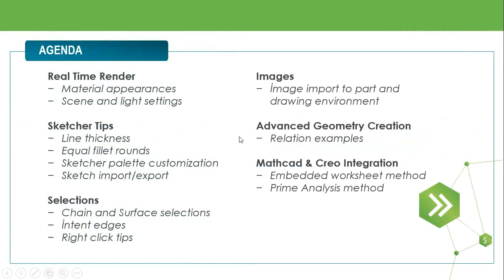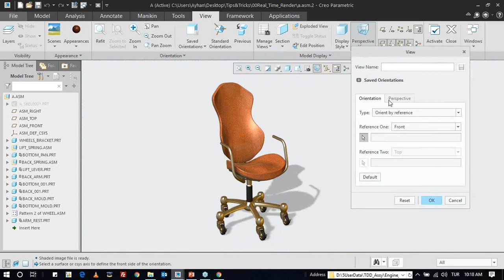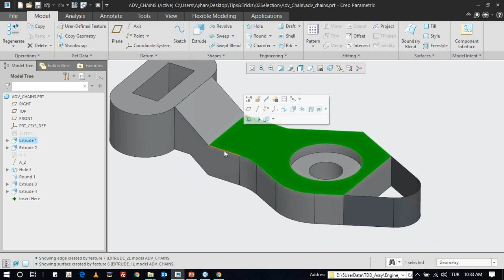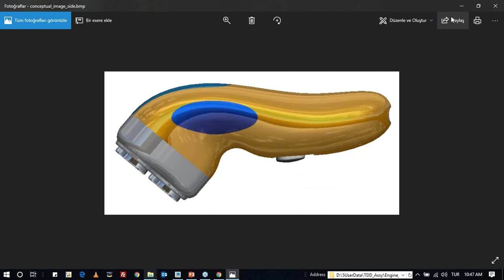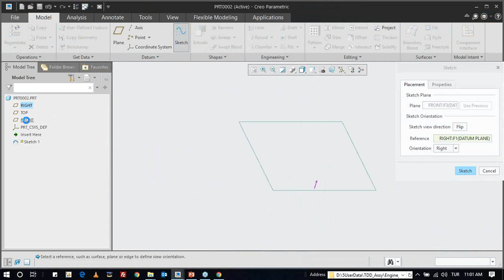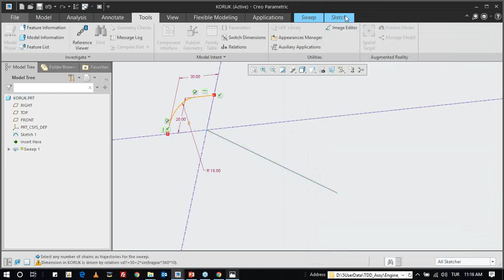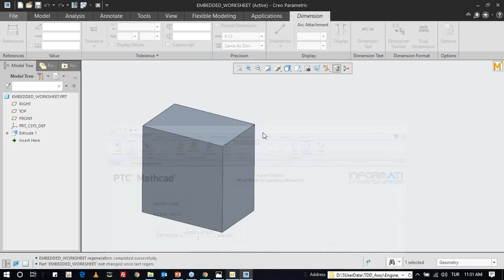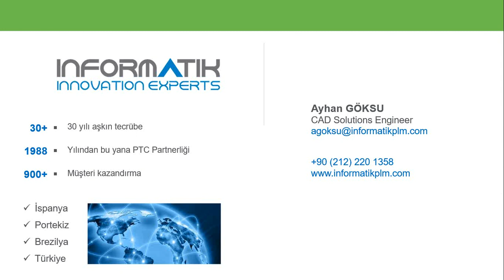PTC Creo 5.0 - Tips&Tricks